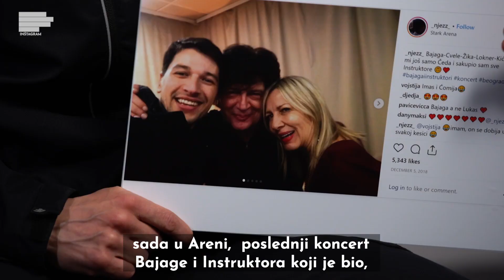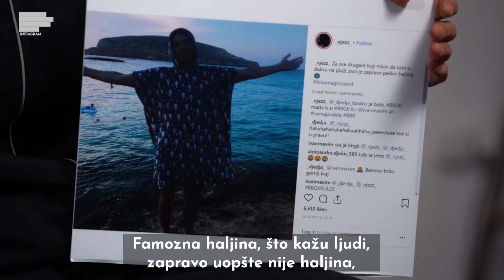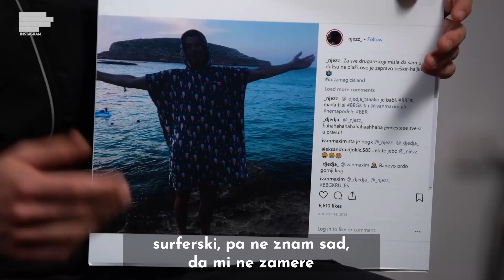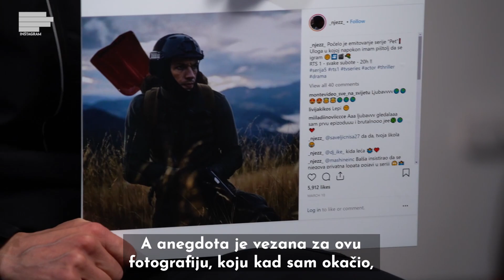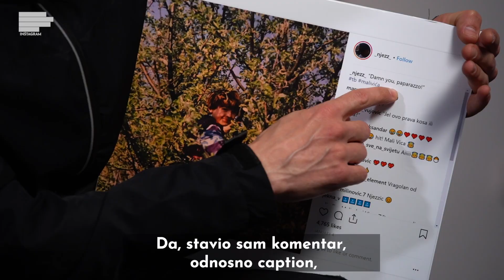Viktor Savić: Oduvek sam priželjkivao akcionu ulogu! | MONDO inŠTAgram | S01E08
Zanimalo nas je koji glumački san je Viktor Savić ostvario na snimanju TV serije Pet, na šta je najponosniji u projektu Teatar na Brdu sa kolegom Andrijom Miloševićem i koja mu je najdraža uspomena iz detinjstva!